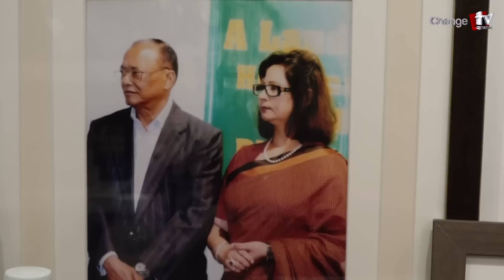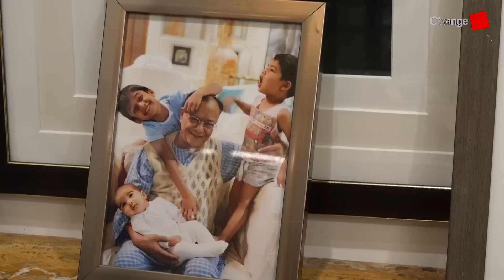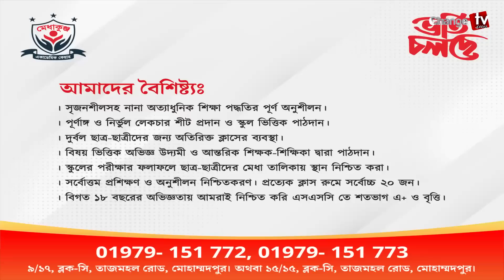জামায়াত নিয়ে বিএনপির চূড়ান্ত পরিকল্পনা জানালেন এই নেতা | Special Report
প্রতাপশালী প্রার্থীদের বিপরীতে হিরো আলমের সাহসের রহস্য কী ? Story of the fire |  @Changetvpress

Our unique platforms are:

Youtube.com/changetvpress